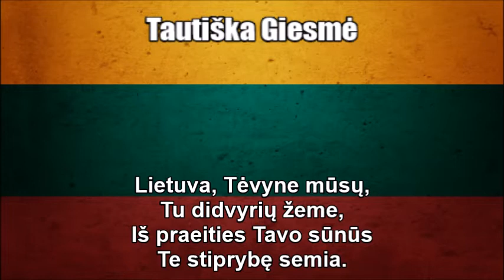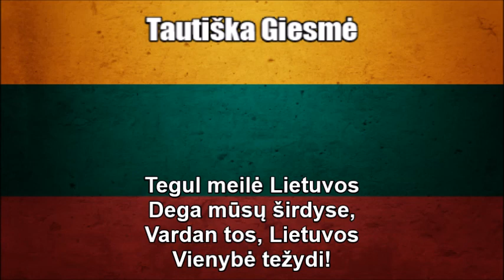National Anthem of Lithuania (Tautiška Giesmė) - Nightcore Style With Lyrics (VERSION 1)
This is a Nightcore mix of the national anthem of Lithuania - "Tautiška Giesmė (The National Hymn)" - that I edited on Audacity. In other words, I just sped up the audio while also altering the pitch. As a disclaimer I am still showing respect of the anthem while I wrote down the original Lithuanian text at the bottom so you can sing along with it. I just think this remix I made sounds great and liked the way it turned out.

TAGS INCLUDED: National Anthem, Lithuania (Country), Nightcore, Lyrics (Website Category), Tautiška Giesmė